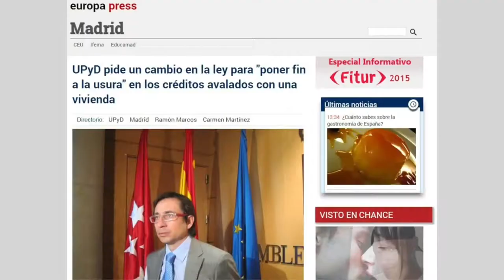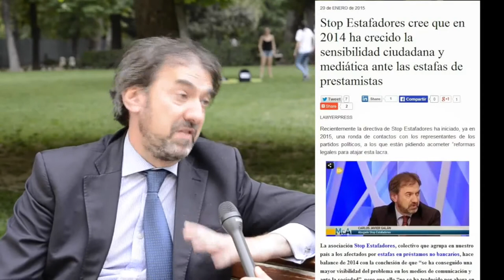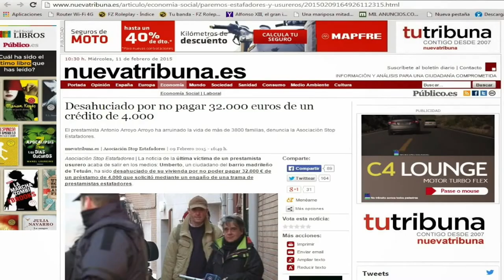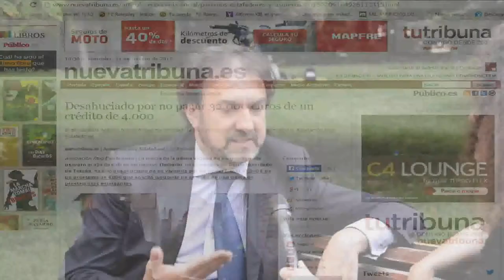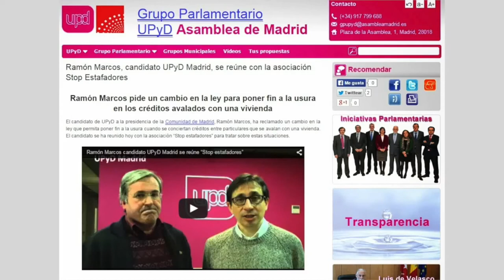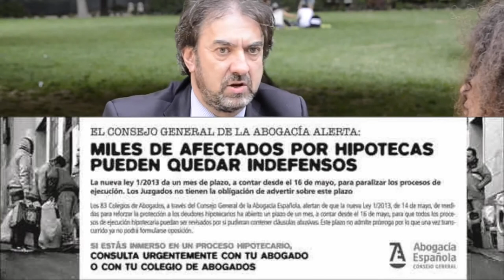Amor y Vida, Préstamos Estafa con Nuria Aragón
¿Has pedido un préstamo alguna vez? ¿O tal vez tienes pensado pedir uno? ¿Sabías que gran parte de ellos son estafas que acaban, principalmente, en desahucios? ¿Y que aún puedes denunciar un préstamo estafa que te hayan hecho si fue antes de 10 años? ¿Y que gran parte de estos juicios acaban favorablemente? Conoce en este vídeo, y gracias a STOP ESTAFADORES, qué hacer si quieres pedir un crédito. O cómo actuar si ya lo has hecho. Y sobretodo, encuentra el apoyo emocional, legal y moral que necesitas. O el lugar para poder ofrecérselo a aquellos que lo necesiten.
Nombre de nuestro nuestro canal :
CienciayespirituTV